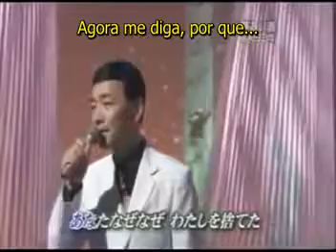Atsumi Jiro - Em Busca do Sonho de Amor - Yume oi zake [夢追い酒]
Como é bom lembrar da infância, particularmente das "músicas japonesas da minha infância", como eu sempre chamo
as coleções de músicas que eu ouvia com frequência antes de me tornar adulto. Mal eu podia imaginar o que dizia a letra exatamente
nesse período, exceto por algumas poucas palavras. Mas muitas músicas de adulto sempre me inspiraram antes, Yumeoizake (1978) de Atsumi Jiro (1952) certamente é uma delas. Com letra de Eiki Hoshino, Composição de Minoru Endo e arranjo de  Tomonori Tano, essa música foi lançada em 5 de fevereiro de 1978. Embora tenha demorado alguns meses para deslanchar, a música apareceu em primeiro lugar no ranking da Orikon em 1979,
vendendo milhões de cópias. Interessante que a música tem uma conotação sexual tímida, mas nem tão "oriental": a divertida brincadeira da poesia popular japonesa que mescla o 酒 Sakê (bebida alcoólica japonesa) com 夢追い酒 Yumeoisake (Sonho em Busca do Amor) não pode ser traduzida bem na língua portuguesa, mas ao menos pode ser bem percebida. O sakê é o amor, foi ele quem o abandonou. Quando o sakê foi embora, isto é, acabou, o poeta ficou sozinho chorando no bar. Mas o sakê também é
a mulher que foi embora e ele não sabe por que, igualmente, ela o deixou sozinho, no onanismo, sem a busca do sonho do amor.

Boa Audição!
Renato Araújo